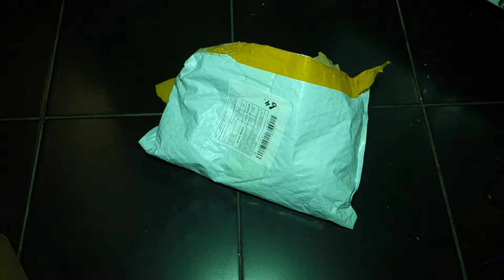Присоски Small Suction Cup Pad Dent Puller Bodywork Panel Remover Tool